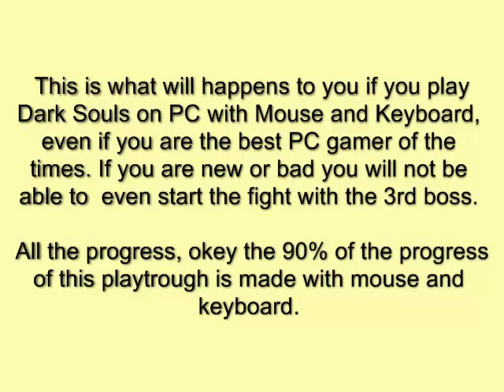This is what will happen if you play Dark Souls on PC with Mouse and Keyboard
Lets play Dark Souls 1 with mouse and keyboard, lets fight bell gargoyle boss, lets be raped by the second triggered gargoyle.

Demostration of the PC version of dark souls, patched with dsfix and being played with keyboard and mouse... Of course i have updated the keys to my preference so as you can see ALT is for block and also for walk, this make 2 functions at a time and its very useful when you need to block and walk into a door full of enemies for example as if you run into and block you will be probably ass raped from behind, walking and patiente some times is the best way to survive simple enemies and even bosses and mini-bosses.

The gargoyle is a hard boss and with level 26 (Actual PJ level) it can be suicidal with mouse and keyboard, VERY HARD with gamepad.

I am a veteran PC gamer playing games with the same control system for 8 years so i configure the same keys functions to all the games i play. G for drawn weapon, space to sprint, CTRL to use or shoot, and a big etcetera of my personal skilled keys. This is made for purpose to not forget what key do something, i know the gamepad is faster in the case of Dark Souls and you need to react really fast but my last gamepad is gone forever and i need to see the next in term of price and quality.

Do you really want to try and play the game like this? I dont think so jajaja.